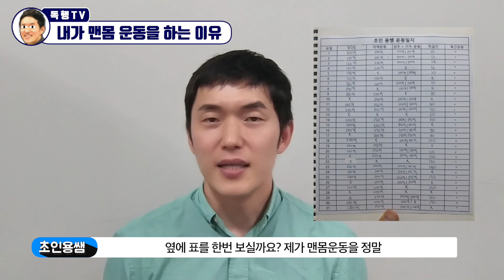헬스장에 기부는 더이상 그만 / 내가맨몸운동을하는이유 / 독행 Tv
- 초인용쌤의 경매, 공매 재테크 노하우 월별 특강
(초인용쌤 블로그)

- 월별 기수제로 강의 진행됩니다. 블로그 참고